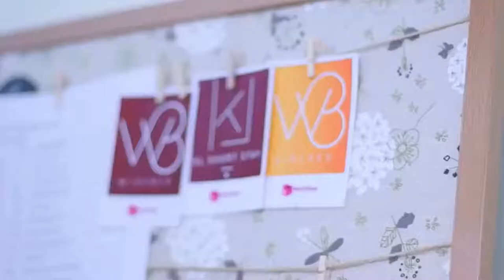[Job Loss Motivation] Job Hiring 2020|Career Change & Job Opportunity|Exclusive Interview|LaiAnn TV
Video Purpose: Are there still companies or employers hiring job seekers during this coronavirus pandemic? What are the jobs hiring in 2020? Are there still job opportunities during this coronavirus pandemic? What is it like to have a career change due to Coronavirus job loss? What is I lost my job due to coronavirus? I lost my job due to coronavirus, now what?

I believe these are the queries a lot of us have during this coronavirus pandemic. I totally get it. So, I have the opportunity to interview Ivan Chong, the founder of Widebed to share with us his experience on a career change from the engineering industry to the real estate & tourism industry. So if all the questions mentioned above are what in your head now, this video is for you.

I hope you enjoy this video and it gives you some idea and inspiration - [Job Loss Motivation]Job Hiring 2020|Career Change & Job Opportunity|Exclusive Interview | LaiAnn TV

Timestamps:

2:21 [Job Loss Motivation]Job Hiring 2020|Career Change & Job Opportunity|Exclusive Interview - Why did you choose Mechanical Engineering?
3:15  [Job Loss Motivation]Job Hiring 2020|Career Change & Job Opportunity|Exclusive Interview - What triggered you to change your career direction?
6:00 [Job Loss Motivation]Job Hiring 2020|Career Change & Job Opportunity|Exclusive Interview - With more than 10 years in Real Estate and Tourism Industry, how did you feel about the career change decision you made more than 10 years ago?
8:56 [Job Loss Motivation]Job Hiring 2020|Career Change & Job Opportunity|Exclusive Interview - What are the challenges that Tourism and Real Estate industries face during this COVID-19 pandemic?
12:20 [Job Loss Motivation]Job Hiring 2020|Career Change & Job Opportunity|Exclusive Interview - Despite the COVID-19 crisis, what are the opportunities/new norm do you see in Tourism and Real Estate industries?
16:26 [Job Loss Motivation]Job Hiring 2020|Career Change & Job Opportunity|Exclusive Interview - What are the criteria of potential hires that employers are looking for during/after this COVID-19 pandemic?
Follow Ivan Chong here @WIDEBED Airbnb Malaysia

Thank you all for the hard work:
Edit: Nadia Marlina
Shooting: WideBed team